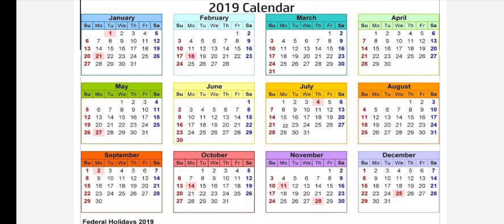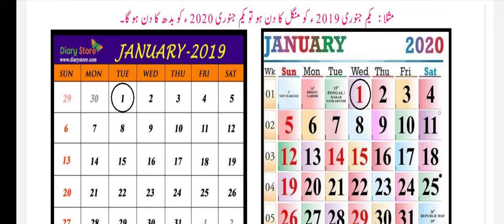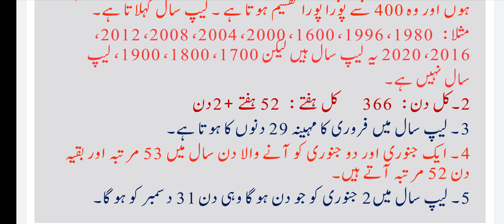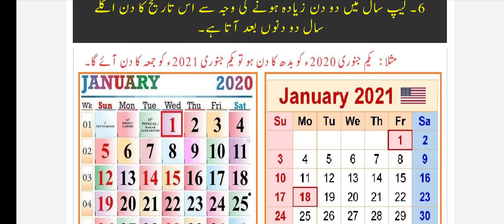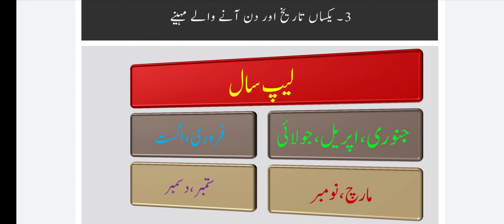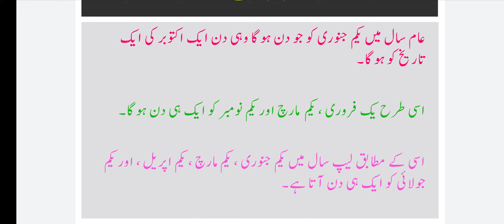Maha TET Math Paper 1st 2nd Calendar Part 01